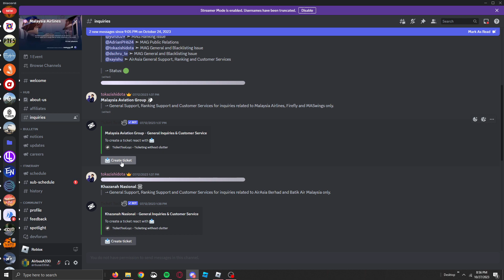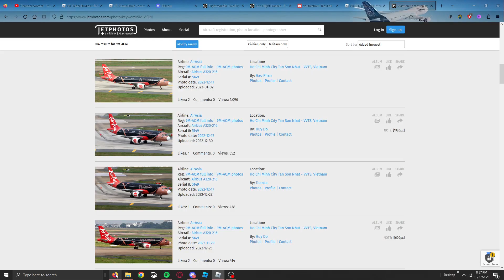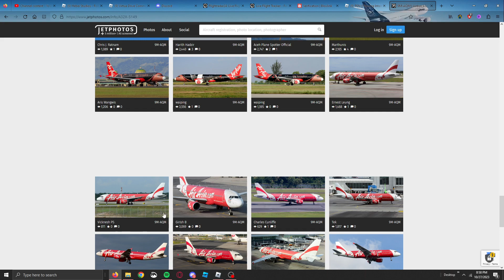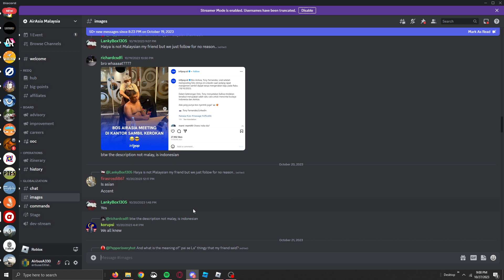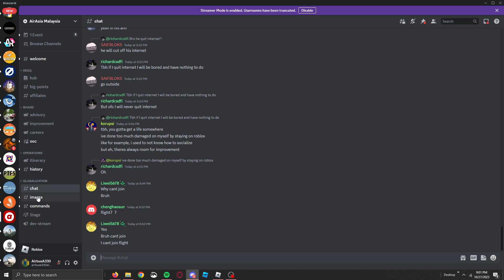AirAsia (AK6113) PEN to KUL part 3